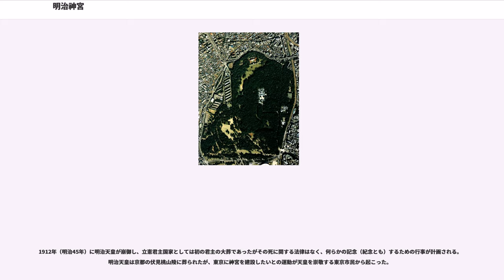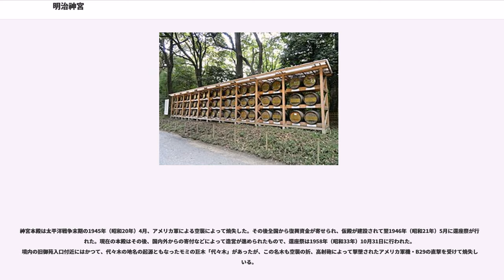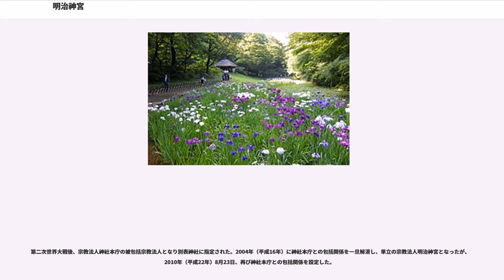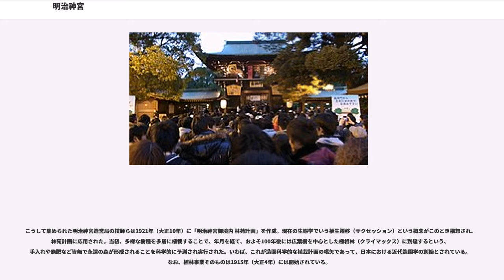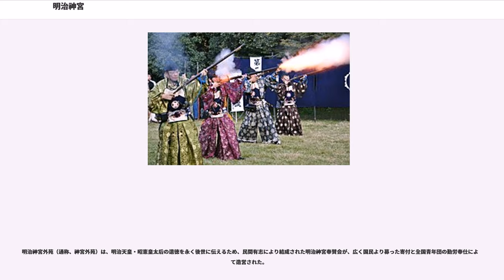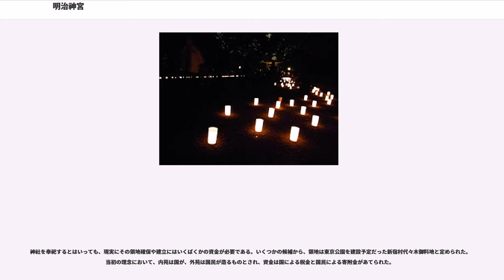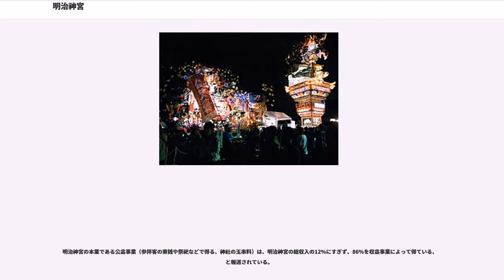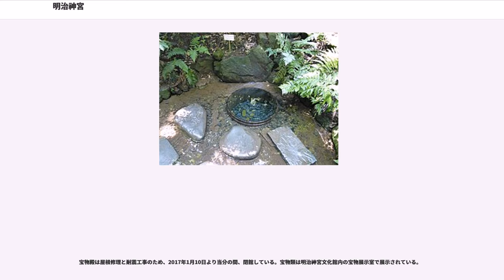明治神宮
明治神宮（めいじじんぐう）は、東京都渋谷区にある神社。明治天皇と昭憲皇太后を祭神とする。初詣では例年日本一の参拝者数を誇る。正式な表記は「宮」の「呂」の中間の線が入らない「明治神」。

明治天皇と昭憲皇太后を御祭神とする。境内はそのほとんどが全国青年団の勤労奉仕により造苑整備されたもので、現在の深い杜の木々は全国よりの献木が植樹された。また、本殿を中心に厄除・七五三などを祈願を行う神楽殿、「明治時代の宮廷文化を偲ぶ御祭神ゆかりの御物を陳列する」宝物殿、「御祭神の大御心を通じて健全なる日本精神を育成する」武道場至誠館などがある。

22万坪（約73ヘクタール）に及ぶ広大な神域は、江戸時代初めには肥後藩藩主・加藤家の別邸であり、寛永17年（1640年）より彦根藩藩主・井伊家の下屋敷となっていたもので、この土地が1874年（明治7年）、井伊家から政府に買い上げられて南豊島御料地となっていた。

1912年（明治45年）に明治天皇が崩御し、立憲君主国家としては初の君主の大葬であったがその死に関する法律はなく、何らかの記念（紀念とも）するための行事が計画される。明治天皇は京都の伏見桃山陵に葬られたが、東京に神宮を建設したいとの運動が天皇を崇敬する東京市民から起こった。

実業家渋沢栄一、東京市長阪谷芳郎といった有力者による有志委員会が組織され、代々木御料地に神宮を建設する建設案が立てられた。有志委員会は大日本帝国政府の実力者との折衝を重ねるとともに、所属議員によって国会に神宮建設の建議を行い両院で可決された。

神宮建設の機運の高まりを受け、1913年（大正2年）に政府は閣議によって原敬内務大臣を長とする神社奉祀調査会を設置した。1914年（大正3年）に皇后であった昭憲皇太后が崩御すると、大正天皇の裁可を受けて、1915年（大正4年）5月1日、官幣大社明治神宮を創建することが内務省告示で発表された。

造営には全国から11,129人もの国民が労力奉仕に自発的に参加した。鎮座祭は1920年（大正9年）11月1日に行われ、翌2日には大正天皇の名代として皇太子裕仁親王（のちの昭和天皇）が行啓した。初代宮司は公爵一条実輝。

神宮本殿は太平洋戦争末期の1945年（昭和20年）4月、アメリカ軍による空襲によって焼失した。その後全国から復興資金が寄せられ、仮殿が建設されて翌1946年（昭和21年）5月に還座祭が行われた。現在の本殿はその後、国内外からの寄付などによって造営が進められたもので、還座祭は1958年（昭和33年）10月31日に行われた。境内の旧御苑入口付近にはかつて、代々木の地名の起源ともなったモミの巨木「代々木」があったが、この名木も空襲の折、高射砲によって撃墜されたアメリカ軍機・B29の直撃を受けて焼失している。

1966年（昭和41年）7月22日に大鳥居が落雷によって破損したため、新たな鳥居を1975年（昭和50年）12月23日に建立。2代目の大鳥居も初代同様、台湾の阿里山連峰の大檜が用いられている。なお、落雷した鳥居は氷川神社の二の鳥居として翌年移設された。2008年（平成20年）10月26日-11月1日には、明治神宮御社殿復興50年記念の特別ライトアップ「アカリウム」奉納行事は開催された。

第二次世界大戦後、宗教法人神社本庁の被包括宗教法人となり別表神社に指定された。2004年（平成16年）に神社本庁との包括関係を一旦解消し、単立の宗教法人明治神宮となったが、2010年（平成22年）8月23日、再び神社本庁との包括関係を設定した。

内苑と外苑に分かれており、内苑には日本各地や朝鮮半島・台湾からの献木365種約12万本が計画的に植えられた。1970年（昭和45年）の調査時には247種17万本となっており、都心部の貴重な緑地として親しまれているだけでなく、人工林が意図的に自然林化されたものとしても注目されている。この中には通常都心では見られないような生物が生息し続けており、動物学・昆虫学的にも非常に貴重な例となっている。

明治神宮を設営する場所として選ばれた代々木御料地付近は、元々は森がない荒地であった。そのため、神社設営のために人工林を作ることが必要となり、造園に関する一流の学者らが集められた。設計には、林学の本多静六、本郷高徳、上原敬二、田村剛、川瀬善太郎、中村斧吉（林苑課長）、大溝勇、山崎林志、中島卯三郎、農学/造園の原煕、大...